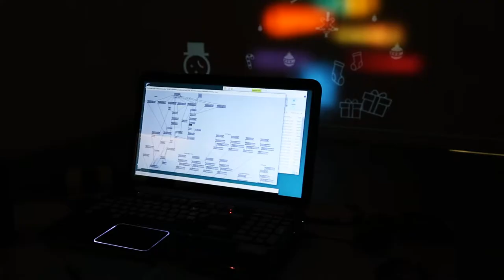Season Greetings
Video e project by:  Stefano Leoni, Costanza Riva e Nadia Bagattin.